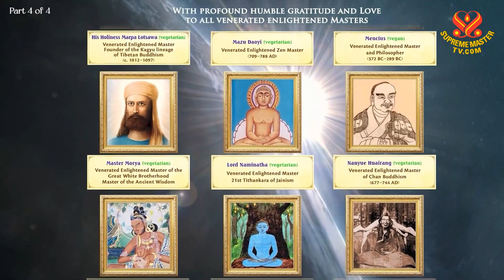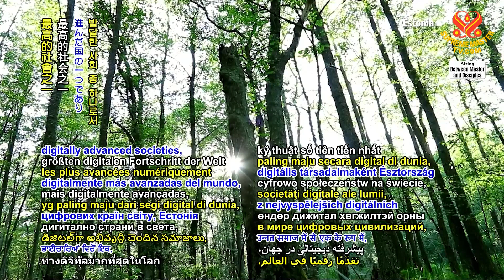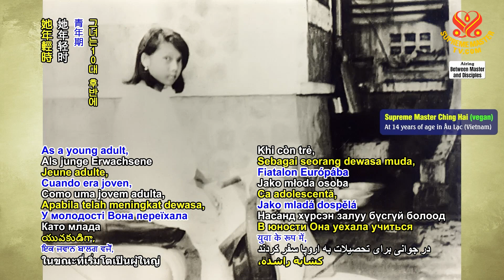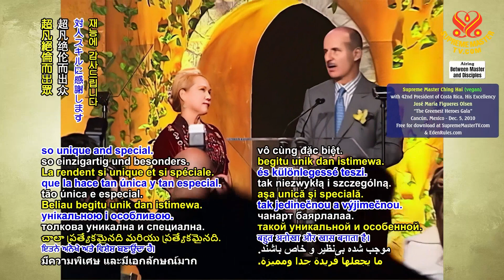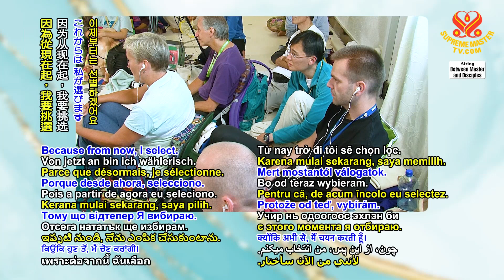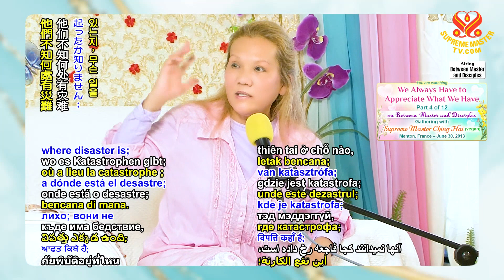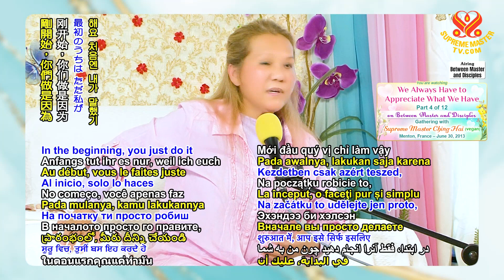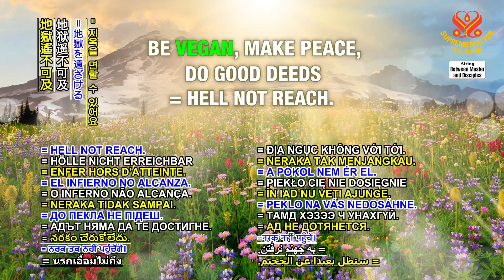2264 BMD We Always Have to Appreciate What We Have, Part 4 of 12, Jun. 30, 2013, Menton, France v2